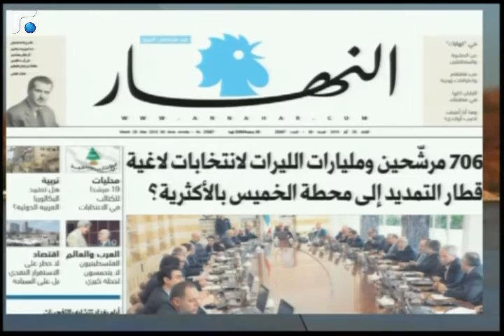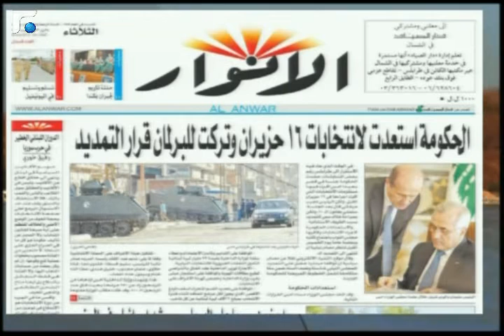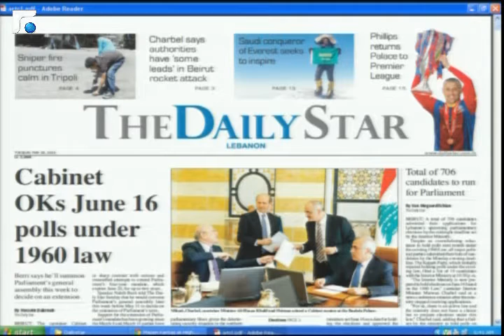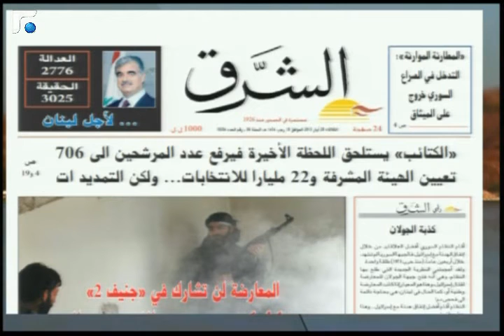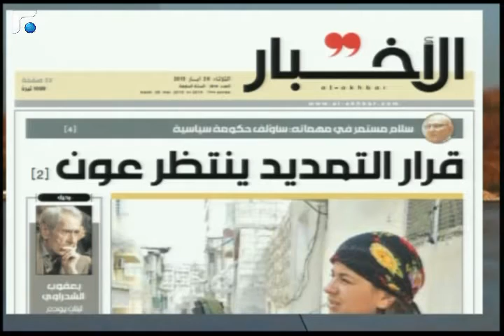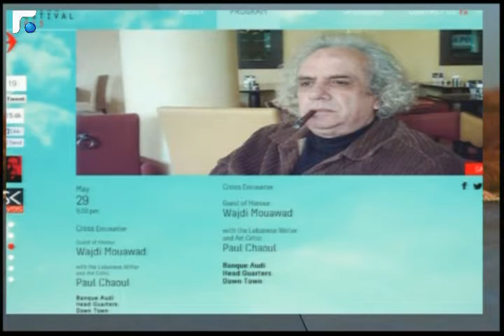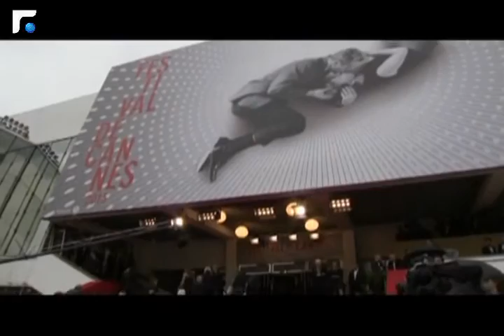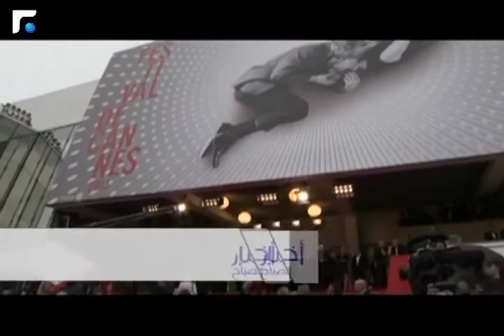اخبار الصباح 28/05/2013